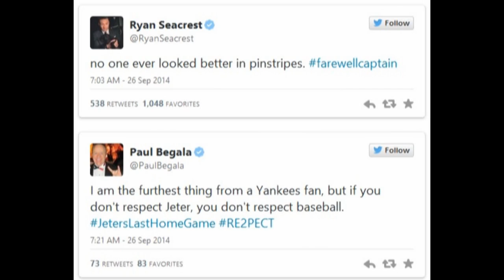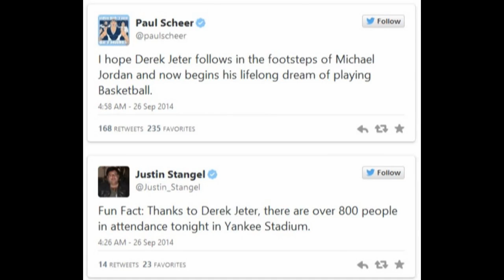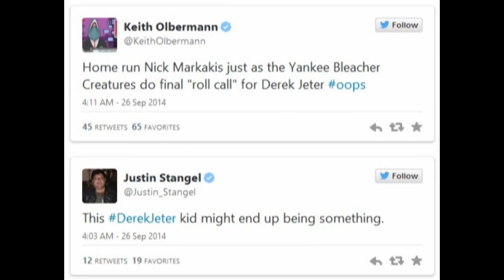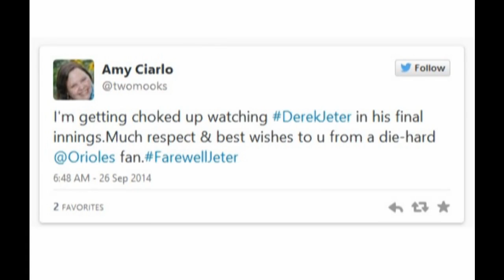The Best Tweets About Derek Jeter's Final Game at Yankee Stadium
The Best Tweets About Derek Jeter's Final Game at Yankee Stadium : Derek Jeter played his last home game at Yankee Stadium Thursday night (September 25) and it was an event to remember. It’s never easy to say goodbye, but it was especially hard for Yankee fans to send off The Captain, perhaps the greatest player to wear the pinstripes in the modern day era. Tickets prices to see Jeter’s last at bat in the house that he built rose to an unprecented $845—despite the inclement weather. It was a packed house. Even Jay Z made sure he was in the building to see the great one’s last hoorah.

Derek Jeter Isn't Clutch. He's Just Good.
Did Evan Meek groove pitch to Derek Jeter? Tigers manager Brad Ausmus dismisses 'ridiculous' theory